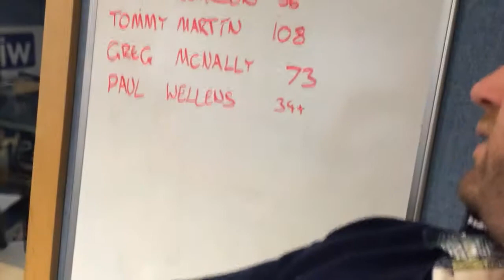Wish FM Darts Challenge - Paul Wellens